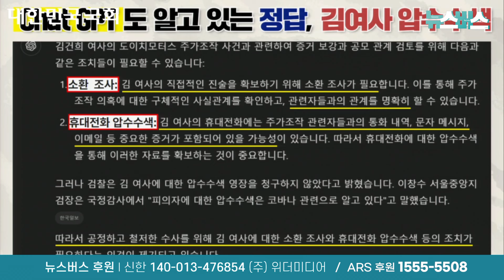尹 지지율 19%, 박지원의 기막힌 질의 "이 여론조사도 명태균?" (24/11/04)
편집 : 김준영